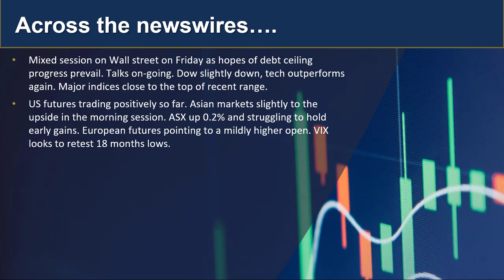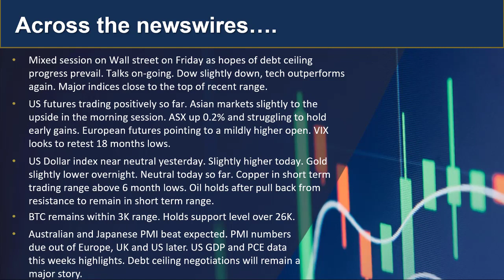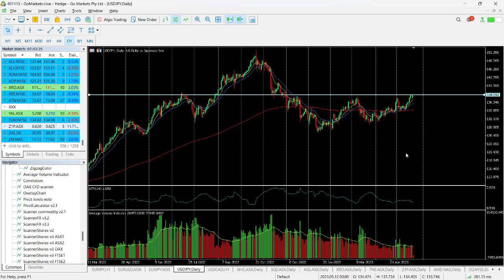GO Market Update and charts of Interest ZIP and USDJPY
Asian session update after US was mixed overnight. Debt ceiling negotiations continue to dominate sentiment despite signs of some progress potentially.
FX markets a little indecisive this morning whilst Asian indices are generally trading to the upside. Find out more...